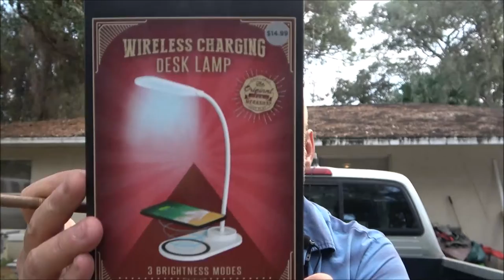Special Upcoming Live Stream Event And Giveaway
This is going to be a really fun time. Hope to see you all there. Happy Thanksgiving everyone. GOBBLE GOBBLE.